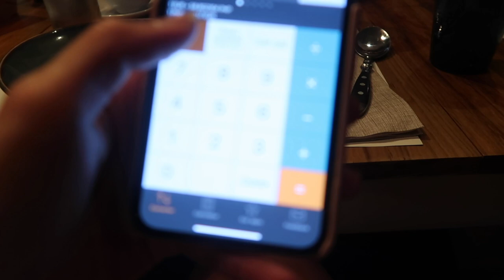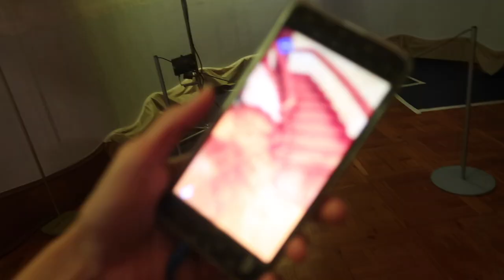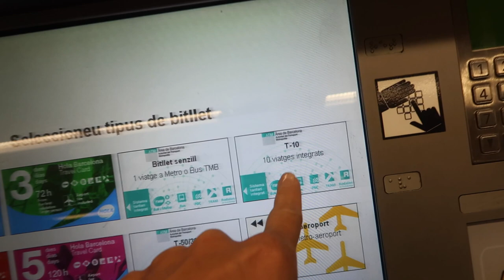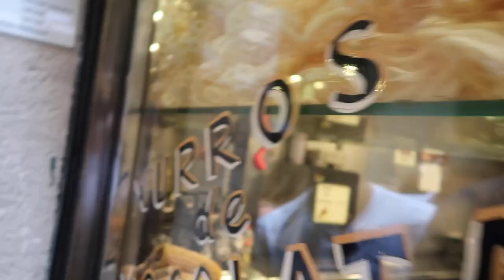Europe Vlog: SPAIN with friends! I miss traveling! | Angel Yeo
Hey loves! Travel vlog for a quick escape and since I miss traveling, I wanted to reminisce all the great things before the pandemic happened. ’Til we can travel again. :)

Let me know what videos you want me to do and i’ll do my best! God bless! Love yah!